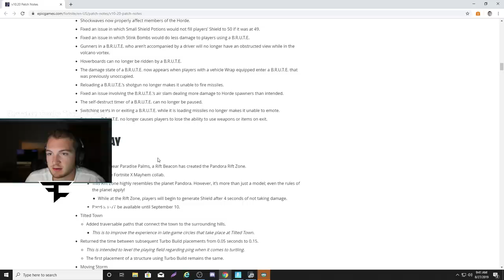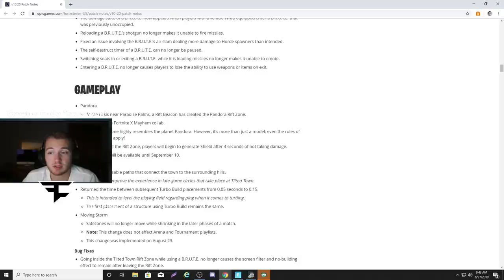Building is now BAD...